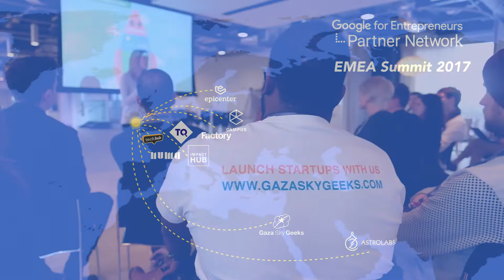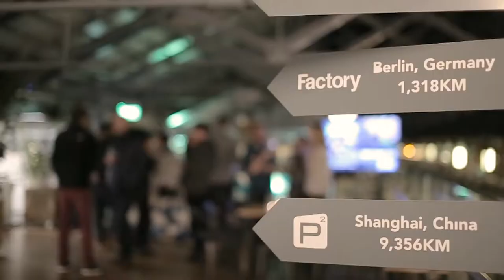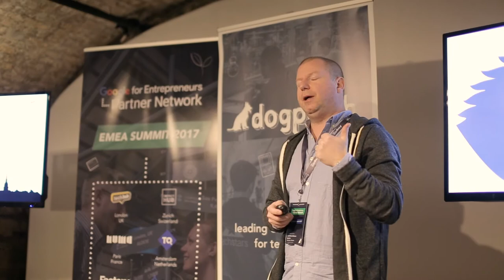Google for Entrepreneurs EMEA Summit 2017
From May 6 - 8 we welcomed startup hubs from across the Google for Entrepreneurs Partner network for 3 days of sharing best practice.

Video by James Keating & Ishikawa Yohei